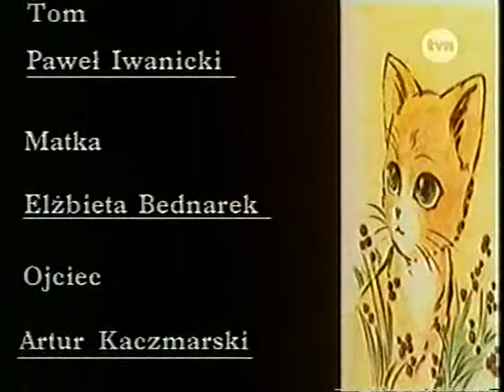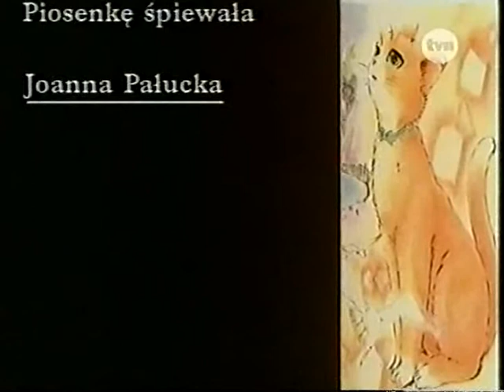19 Zakochani rywale